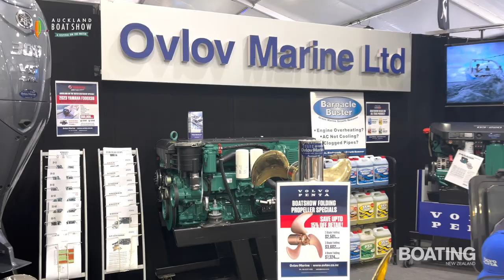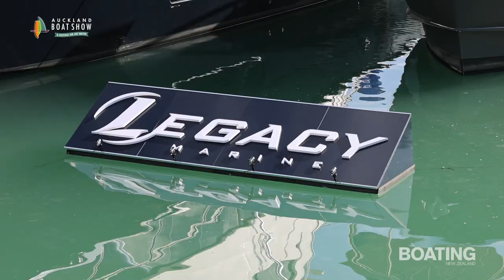Auckland Boat Show 2023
Scenes from the much anticipated Auckland Boat Show - both on the water and the hard to show off Aucklands best in the marine scene. Come on down to enjoy the atmosphere as well as some fine boats and equipment.